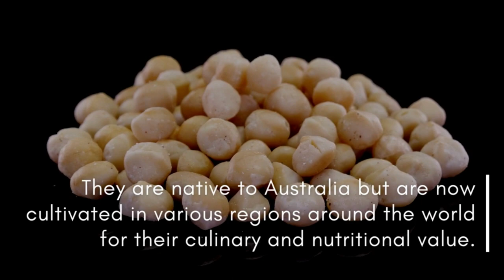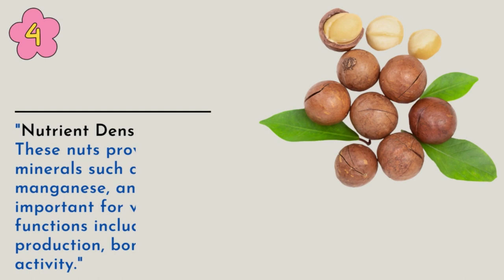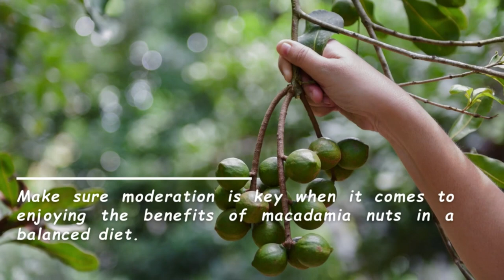Macadamia nuts (Macadamia integrifolia) || Macadamia nuts Nutritional Benefits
Macadamia nuts (Macadamia integrifolia) || Macadamia nuts Nutritional Benefits || About Macadamia nuts💪

🔸In this video, we briefly explain The Nutritional Benefits of Eating Macadamia nuts (Macadamia integrifolia) That you might not know-

🔸Macadamia nuts are a nutrient-dense food packed with healthy fats, including monounsaturated fats that support heart health. They also provide dietary fiber, antioxidants, and essential minerals like magnesium, copper, and manganese, contributing to overall well-being.

📜 Message from the creator of The NutriHarvest:

A warm welcome to The NutriHarvest, your ultimate destination for all things related to healthy and nutritious food! Our channel is dedicated to bringing you the latest information and tips on how to live a healthier lifestyle by incorporating plant-based foods such as fruits, vegetables, dry fruits, dates, nuts, and seeds into your diet. We have 100% client satisfaction and have been in the field since 2012.

The NutriHarvest brings to you a new healthy lifestyle that aims to bring positivity to your life.

Video Content: Own By​ & Creator of "The NutriHarvest"